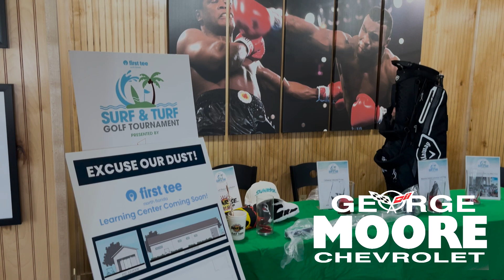First Tee Surf and Turf Golf Tournament Recap!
We recently had the pleasure of sponsoring the First Tee Surf and Turf Golf Tournament down at Jax Beach Golf Club!